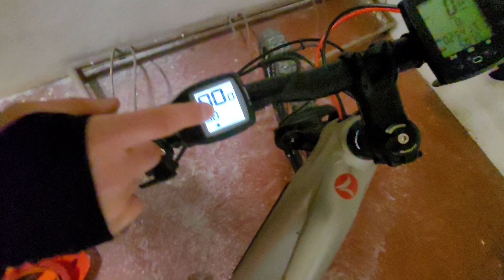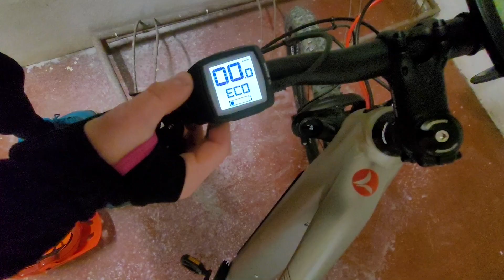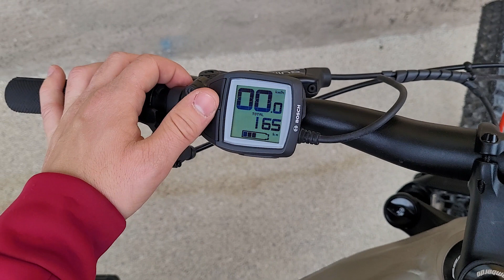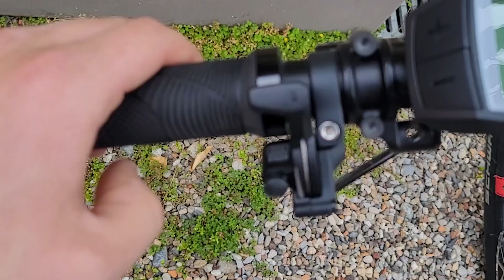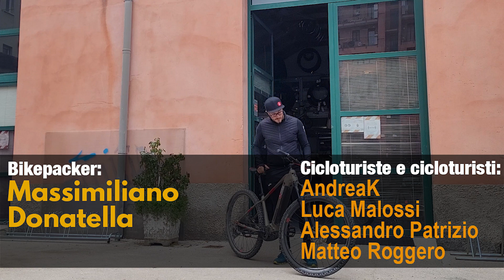[RECENSIONE] LOMBARDO CHAMONIX 9.0, LA eMTB FRONT ADATTA A TUTTI?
La casa siciliana ha da poco lanciato la CHAMONIX 9.0, una eMTB con un'ottima scelta di componenti e di caratteristiche tecniche che la rendono sulla carta adatta a tutti. Ma è davvero la eMTB front definitiva oppure ha qualche difetto?